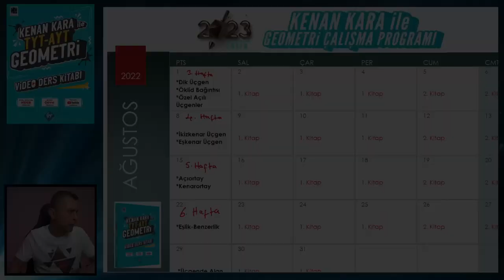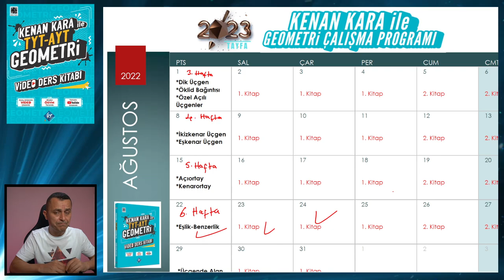REHBERLİK | 6. Hafta Geometri Ders Çalışma Programı